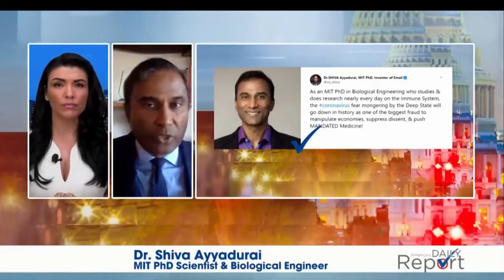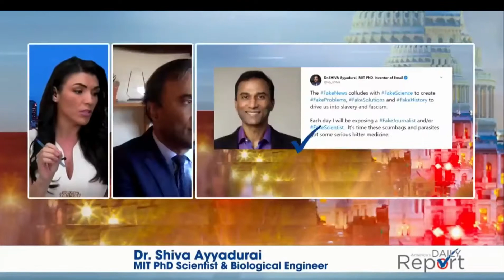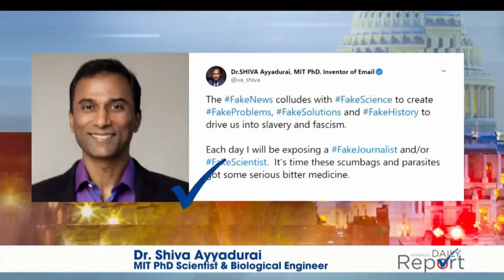Dr Shiva Ayyadurai Discusses COVID and Authoritative Lockdown circa April 2020